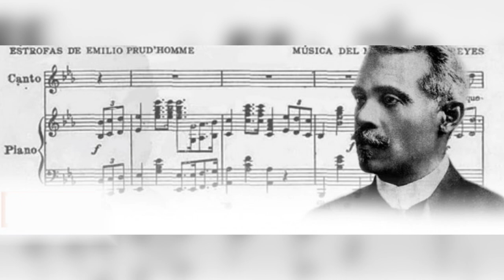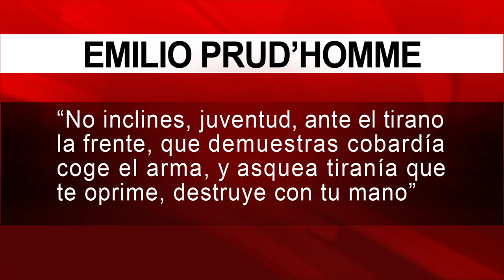EMILIO PRUD´HOMME MADURO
EMILIO PRUD'HOMME, uno de los hombres más nobles de esta patria.  Abogado, poeta y educador. Fue escritor de muchos poemas, pero su obra cumbre y la que lo inmortalizó, fue las letras de nuestro glorioso Himno Nacional, con la música del maestro José Reyes y Siancas